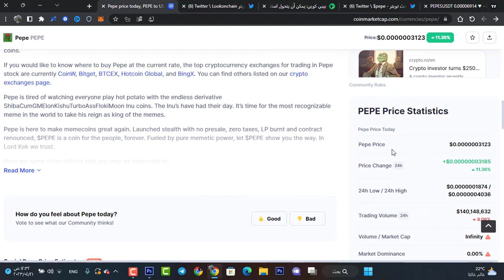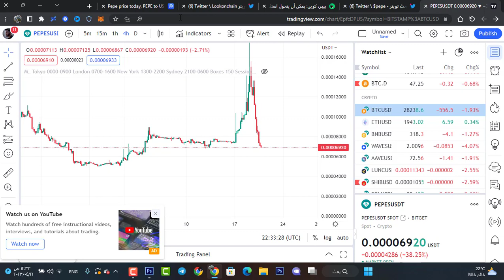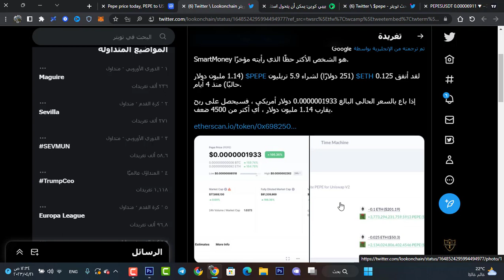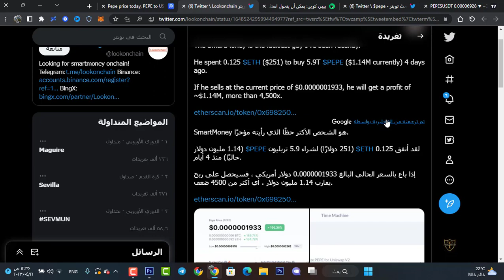قاتل عملة شيبا اينو 😱😱عملة رقمية جديدة تنفجر بشكل ضخم و تحقق اكثر من 40000% هل ستنفجر اكثر ؟😱🔥